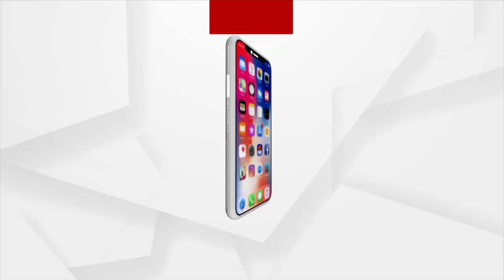India Moving At Unprecedented Speed Towards Development: Union Minister Dharmendra Pradhan